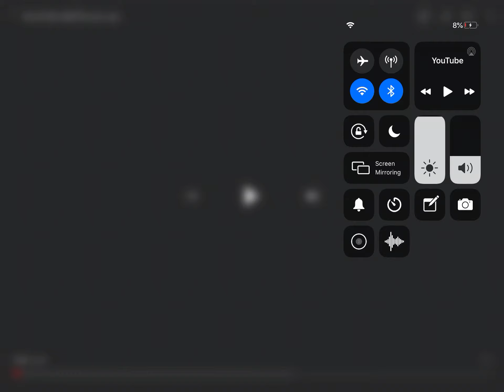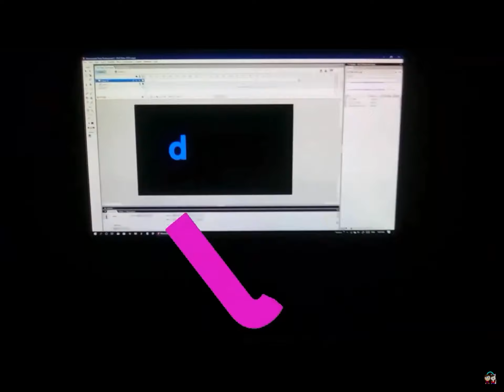Opening Logos - Doki to The Movies